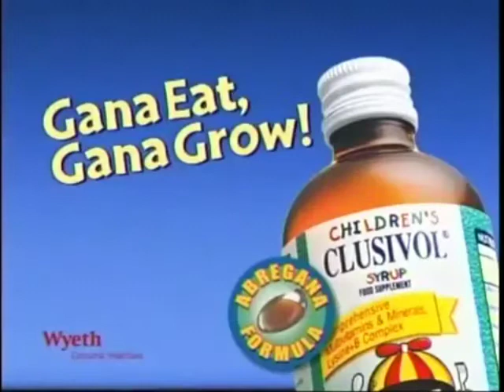Children's Clusivol "Pag Gana Eat Gana Grow" 15sec (Philippines, 2007)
Gana Eat, Gana Grow Children's Clusivol.